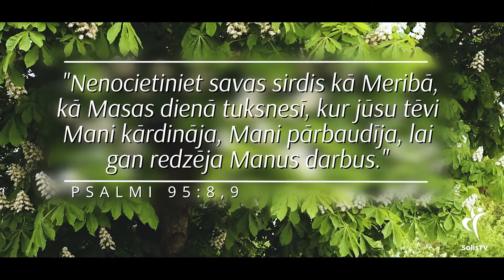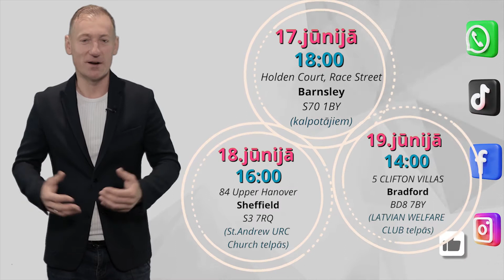IEDVESMA. #1634 2iemesli, kāpēc ir nocietināta sirds /Psalmi 95:7-9/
📌(Ņemot vērā valstī noteiktos ārkārtas situācijas apstākļus, lūgums zvanīt pa telefonu 22327700 , lai noskaidrotu par pulcēšanās iespējām un rezervētu savu vietu)

Atbalsti draudzes kalpošanu ar savu ziedojumu:
Solis TV
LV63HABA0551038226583